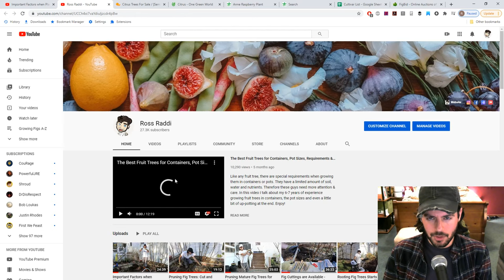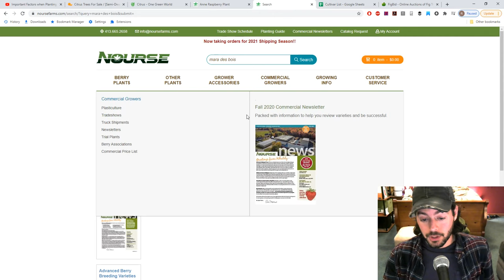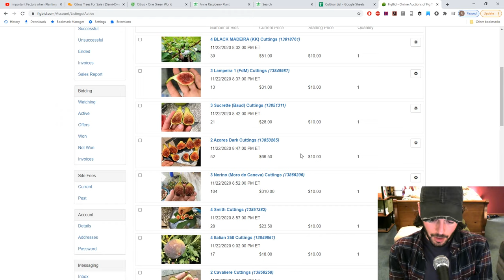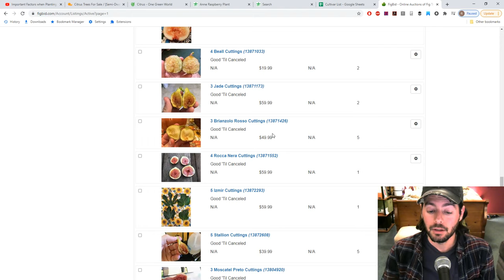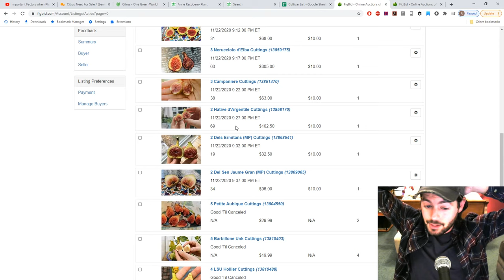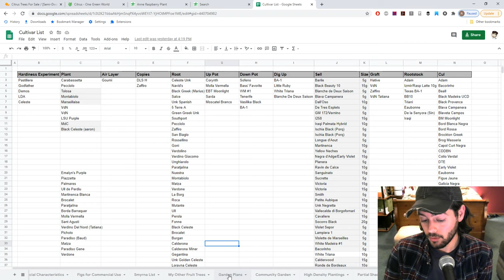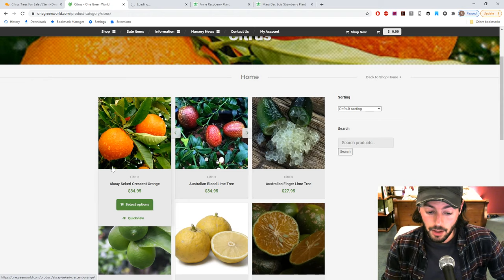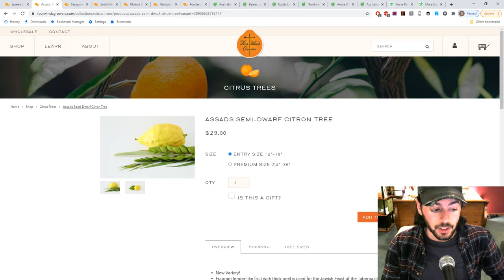Cutting Sales & My 2021 Plans for Additional Fruiting Plants | Fruit Talk! w/ Ross Raddi -- EP: 83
In this episode of Fruit Talk! I go over my recent successful fruit tree/cutting sales. What worked, what we might do differently next year and what varieties are standards, more experimental or are some of the best and/or tastiest figs I grow. We then transition into talking about how much space I now have on the patio and what other fruiting plants that allows me to grow in containers. Of course citrus comes to mind and we talk about citrus varieties I'm going to try and grow as well as plans for strawberries in a hinged raised bed and my raspberry varieties.

Our Shop!